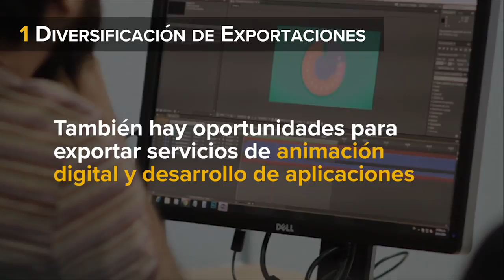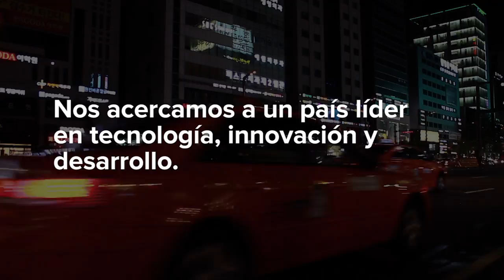Gira a Corea del Sur: Nos acercamos a un país líder en tecnología, innovación y desarrollo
La República de Corea es el cuarto mayor destino de importaciones ticas en Asia y es el sexto país con más importaciones en el mundo. En esta gira Costa Rica busca fortalecer relaciones con el país asiático y atraer nuevas inversiones. Con un potencial para colocar 125 productos costarricenses en Corea, de acuerdo con un estudio de PROCOMER, inicia gira de trabajo en ese país asiático.